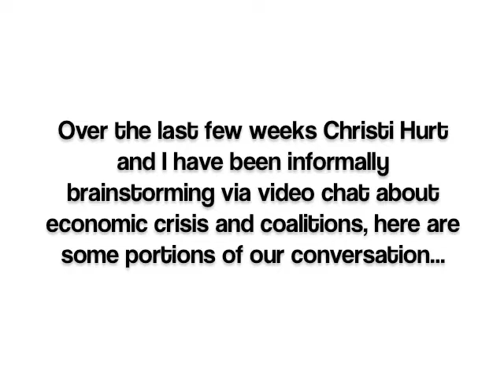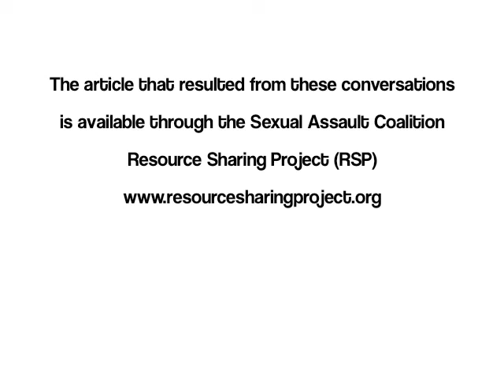RSP Introductions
This is part of a series of informal conversations about economic crisis and recovery that served as background for an article for the Sexual Assault Coalition Resource Sharing Project.